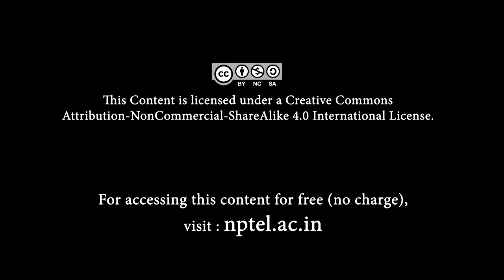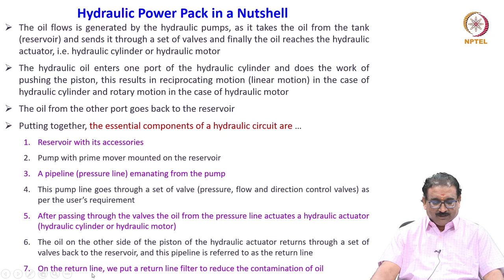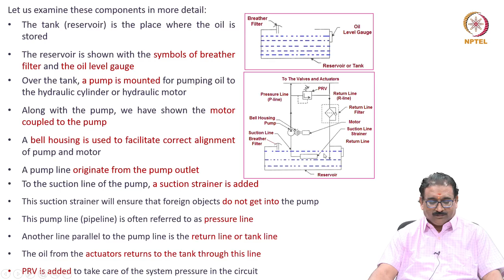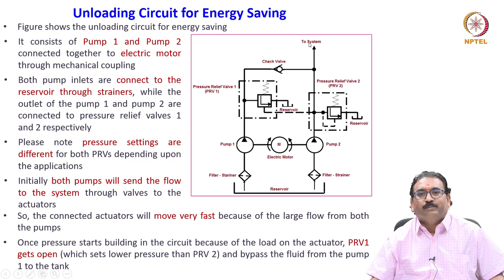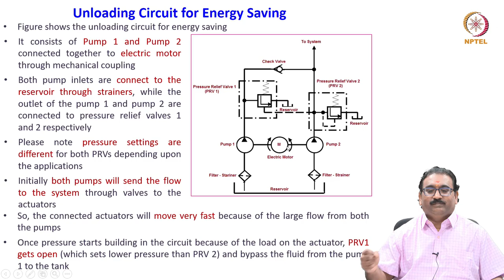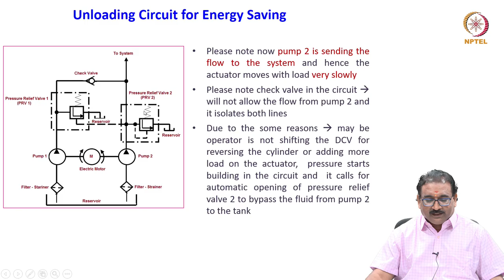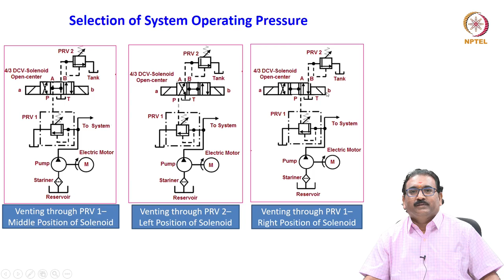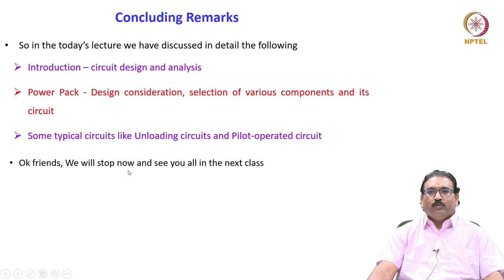8.6 - Oil Hydraulic Circuits: Design and Analysis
8.6 - Oil Hydraulic Circuits: Design and Analysis
Part 3: Hydraulic power pack in a nutshell, Essential components of a hydraulic circuit, Unloading circuit for energy saving, Selection of system operating pressure

Prof. S Somashekhar